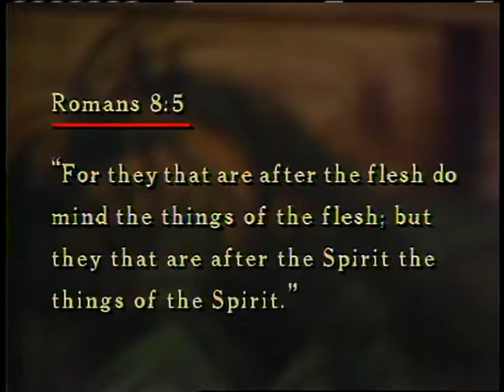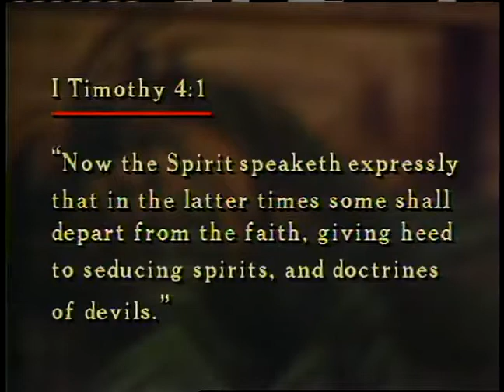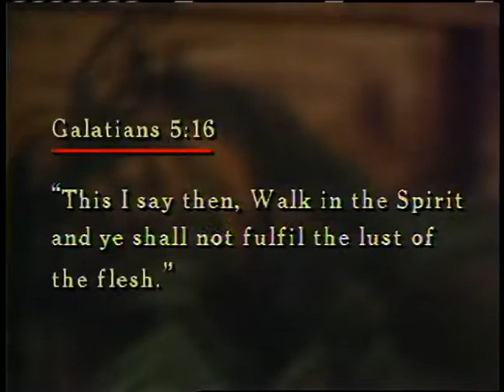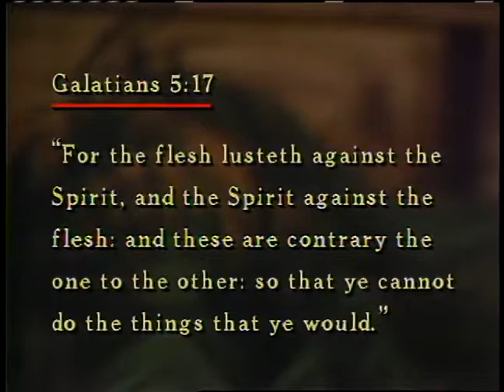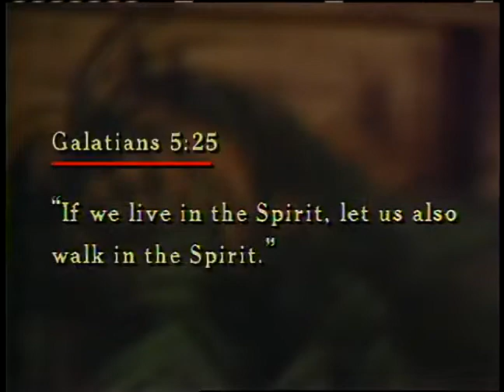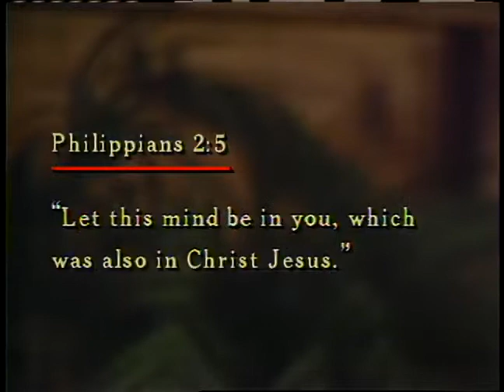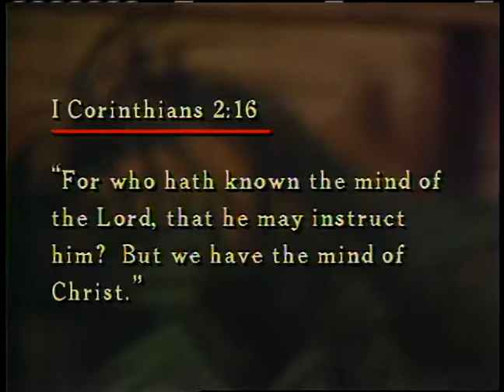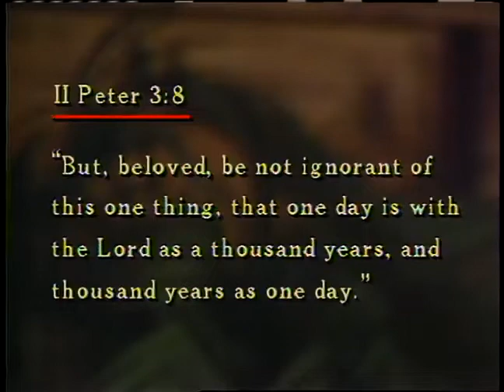The Person of the Holy Spirit 14 The Demands of the Person of the Holy Spirit ~ Dr Lester Sumrall